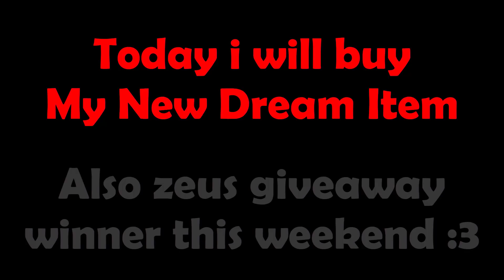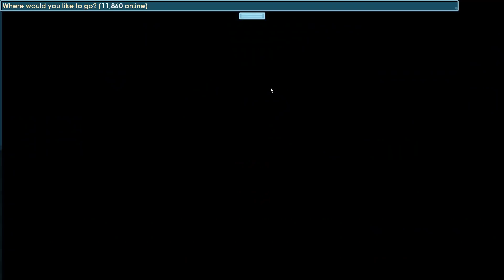Buying My New Set + Dream Item!! OMG!! | GrowTopia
☑ Play for fun, fun for Game.